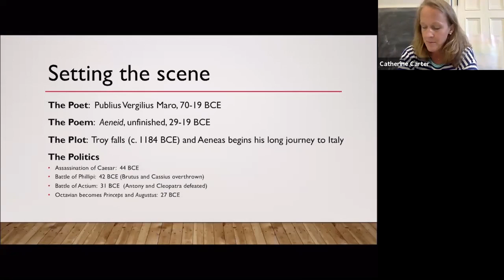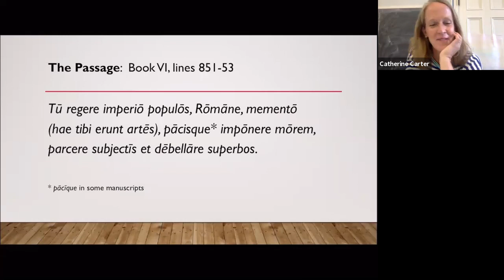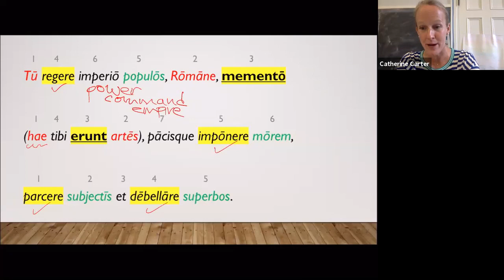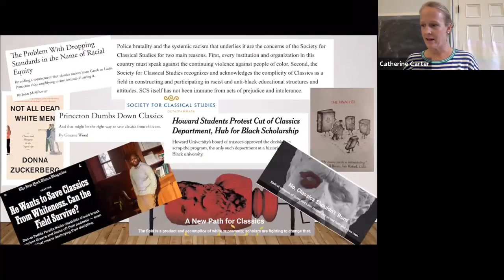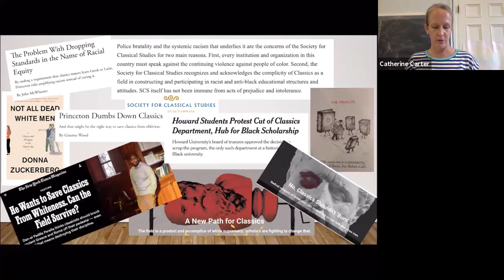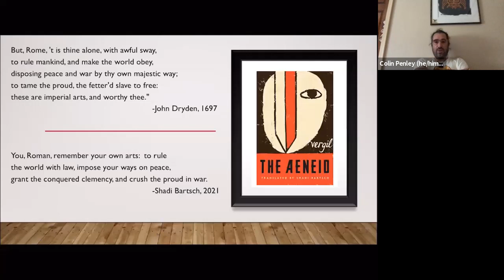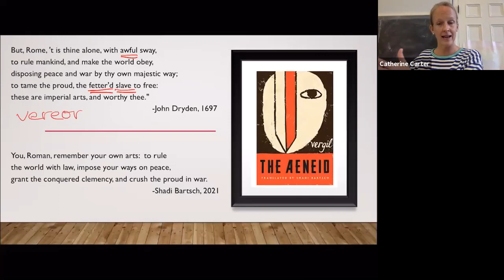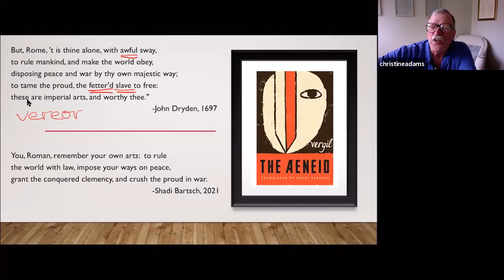Virtual Reunion Weekend 2021: Rereading Empire: A Closer Look at the Ars of Rome